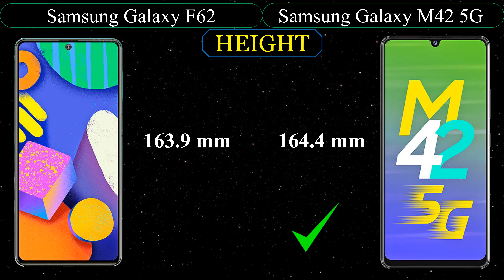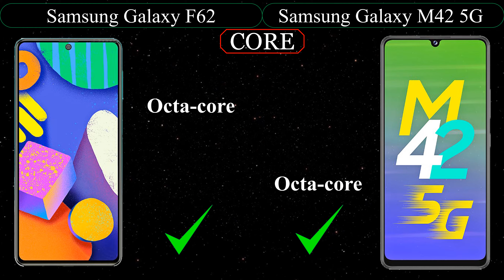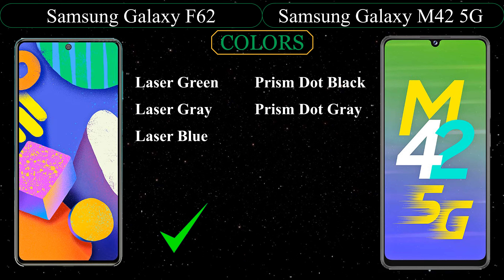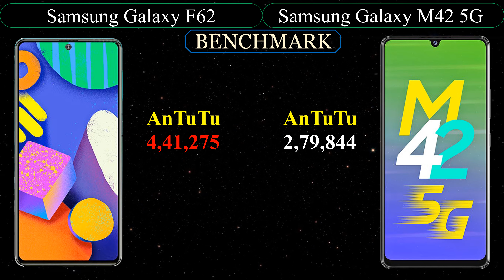Samsung Galaxy F62 vs Samsung Galaxy M42 5G| Features Comparison | Smartpro Philip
This video is to compare the above two phones and to find which has best features.